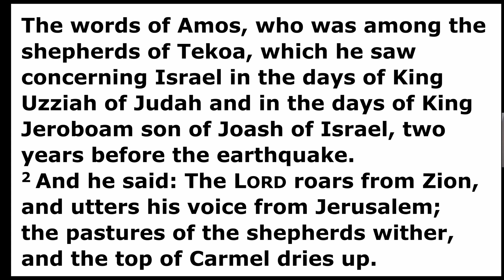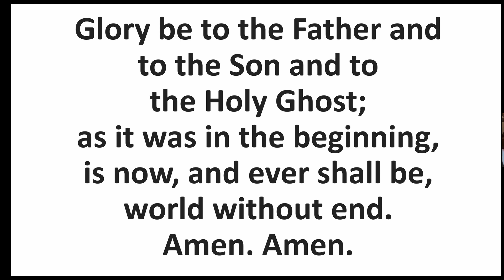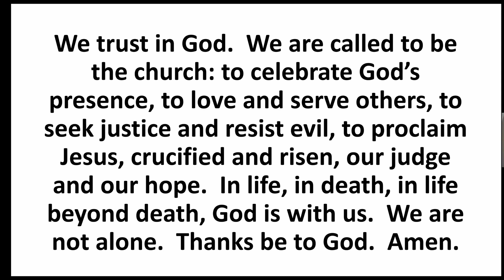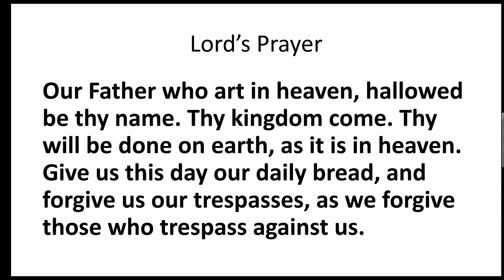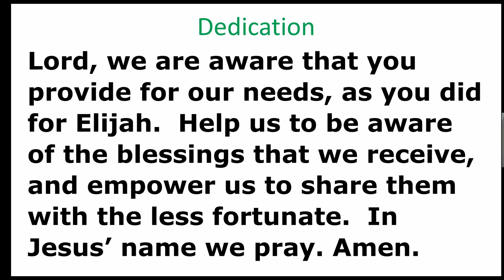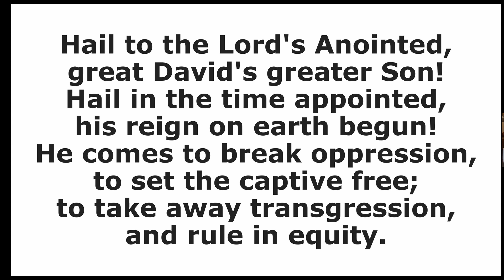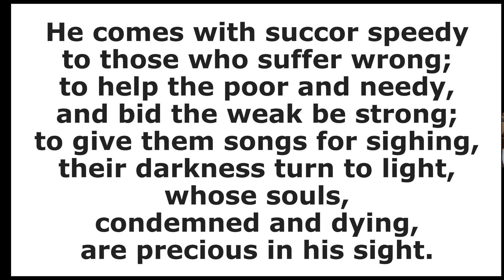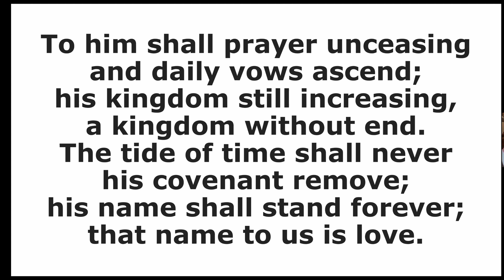Justice and Righteousness 11 14 21 short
Pastor Bruce talks about the Prophet Amos and his call for Justice and Righteousness.  How would we stack up todaty?